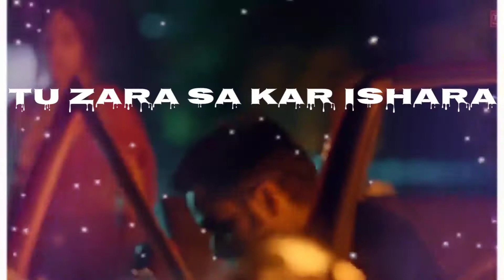Kutti Mohabbat Lyrics Whatsapp status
Song:Lut GayeSinger:Jubin NautiyalMusic:Tanishk BagchiLyrics:Manoj MuntashirCast:Emraan Hashmi & YuktiLabel:T-Series

Kutti Mohabbat Lyrics